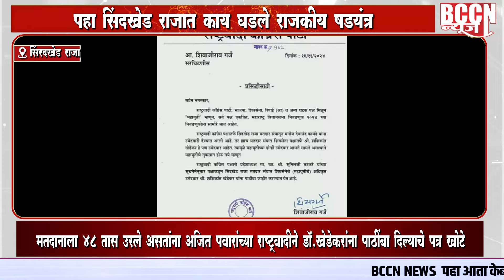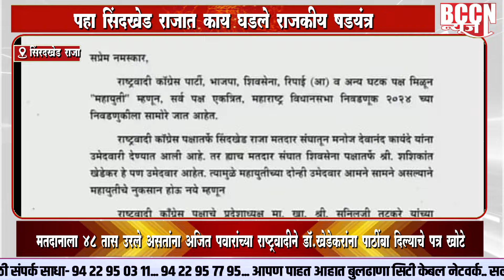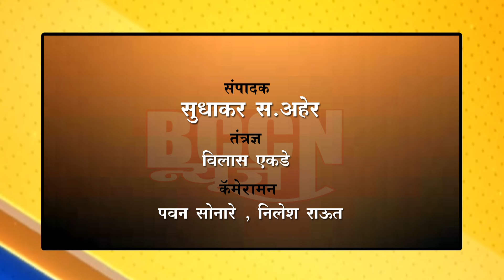Shindkhed raja - पहा सिंदखेड राजात काय घडले राजकीय षडयंत्र..